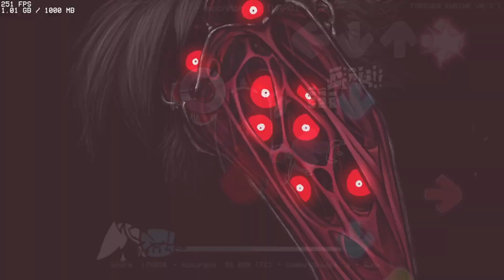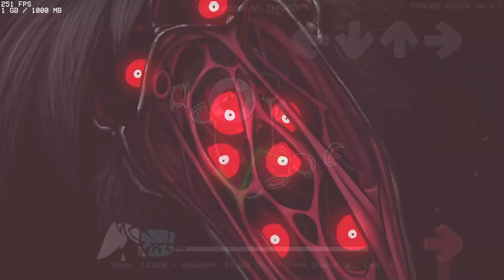MONOCHROME V2 HELL MODE FC!! | Hypno's Lullaby v2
Okay, I promise this is my last FNF video for the time being, I'll be back to GD soon enough.

There are a few things about this song that made it an absolute NIGHTMARE for me to grind out. First of all, the pendulum. Maintaining this thing took a lot of figuring out when I should hit the spacebar versus when I should focus on the notes. It wasn't that bad for the first half of the song, but the rhythms in the second half threw me off to the point where I couldn't hit the spacebar nearly as much without mistiming it and making it worse for myself.

Secondly, the note runs. There are 2 note runs in this song that I would consider a problem, that being the ones at 1:35 and 3:42, the first of which killing the majority of my runs. The really confusing pattern mixed with Gold screaming in your face every few notes made this super hard to read and learn, forcing me to go play the song in normal mode until I got consistent at it. The second one I mentioned isn't really that hard on its own, but I kept forgetting about it, and when combined with Gold's jumpscare animation it's pretty much impossible to sightread, so not being prepared for it is pretty much guaranteed to kill your run. Same with the ending, but I never forgot that pattern.

Third, we have the ABSOLUTELY HORRIBLE UNOWN PROMPT AT 3:27. The insanely small amount of time they give you to put that in before throwing a note at you is just plain mean. You have to be lucky enough to get a short enough word, AND you need to have lightning fast typing speed and perfect execution. This is easily the biggest run killer in the song and lost many potential FCs to it.

On top of all this, I had to deal with lag spikes that could easily throw me off and cause me to drop my combo because FNF loves to do that sometimes. I'm incredibly lucky to have kept my combo through all the lag spikes in this run. Overall, this was just a very stressful grind that took me several hours of attempts over the span of a few days, so I don't suggest doing this unless you want bragging rights. This is probably gonna be the apex of my achievements in rhythm games for a while, and I'm glad to have gotten it over and done with, even if my acc was pretty sloppy.